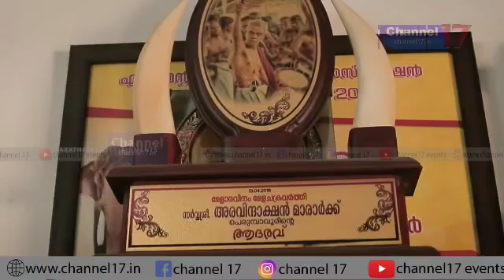ടി. എന്‍ നമ്പൂതിരി അവാര്‍ഡ് ചെണ്ട കലാകാരൻ കേളത്ത് അരവിന്ദാക്ഷൻ മാരാർക്ക്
ഇരിങ്ങാലക്കുട : സ്വാതന്ത്ര്യസമരസേനാനിയും,സി പി ഐ നേതാവും,നാടകകലാകാരനുമായിരുന്ന ടി.എന്‍ നമ്പൂതിരിയുടെ പേരില്‍ നല്‍കി വരാറുള്ള അവാര്‍ഡ് ചെണ്ട കലാകാരനായ കേളത്ത് അരവിന്ദാക്ഷൻ മാരാർക്ക് . തൃശൂർ ജില്ലയിലെ ഒല്ലൂർ സ്വദേശിയാണ് . തൃശൂർ പൂരത്തിന് ഇലഞ്ഞിത്തറയിലും പെരുവനം നടവഴിയിലും ആറാട്ടുപുഴയിലെ പൂരപ്പാടത്തും തൃപ്പൂണിത്തുറ പൂര്‍ണ്ണത്രശീയക്ഷേത്രത്തിലും ഇരിങ്ങാലക്കുട കൂടൽമാണിക്യത്തിലും മറ്റ് പ്രമുഖ മേളങ്ങളിലും സ്ഥിരം സാന്നിധ്യമാണ്  കേളത്ത് അരവിന്ദാക്ഷൻ മാരാർ.
ടി എന്‍ നമ്പൂതിരിയുടെ ചരമവാര്‍ഷിക ദിനമായ ജൂലായ് 18 ന് ഉച്ചതിരിഞ്ഞ് മൂന്നുമണിക്ക് ഇരിങ്ങാലക്കുട ടൗണ്‍ഹാളില്‍ ചേരുന്ന അനുസ്മരണ സമ്മേളനത്തില്‍ അവാര്‍ഡ് കെെമാറുമെന്ന് സി പി ഐ മണ്ഡലം സെക്രട്ടറി പി.മണി ,ടി.എന്‍ സ്മാരക സമിതി പ്രസിഡണ്ട്  ഇ. ബാലഗംഗാധരന്‍,സെക്രട്ടറി കെ.ശ്രീകുമാര്‍ എന്നിവര്‍ അറിയിച്ചു.